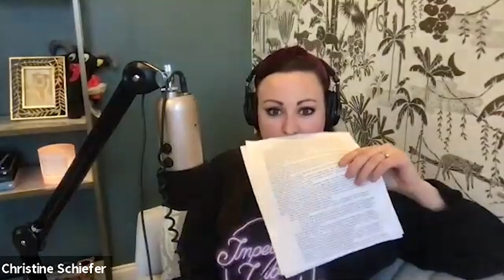207: The Return of the Plunger Fort and the Paranormal Gossip Mill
Welcome to episode 207 where we celebrate our podcast conception and the birth of Em's paranormal tabloid! Em takes us on a salacious journey through the paranormal history of the Cheltenham Ghost. Then Christine covers a cold blooded case with some wild twists and turns in the murder of Betsy Faria. Also, please join us in dismantling the patriarchy one burp at a time... and that's why we drink!

and get your FREE year supply of Vitamin D and 5 free travel packs today!

keep everything in your Fix!

Go to FelixGrayGlasses.com/DRINK to shop glasses that work as hard as you do!